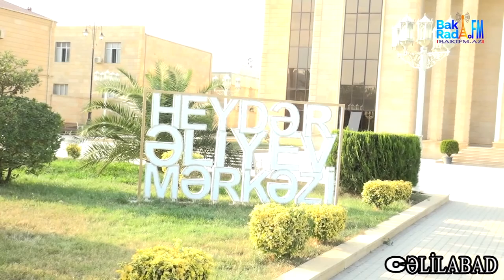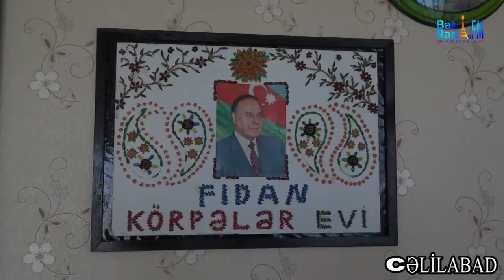QONAQ SEVER CELILABAD İLE GORUS